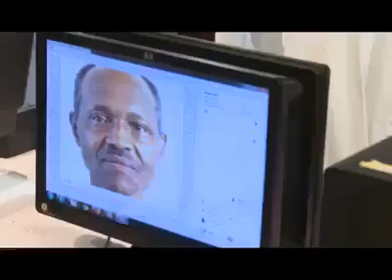Some vital information you need to know about the new Nigeria E-Passport with 10 Years validity.